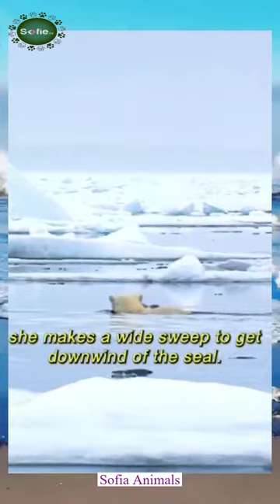Wild Birds| Birds cutepets animalsshorts wildanimals wildlife sofie animals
Welcome to Sofie Animals!
Hello Welcome to @SofieAnimals, the ultimate destination for animal lovers & pet enthusiasts!

From the domestic comfort of cats & dogs, to the wild realms of lions & elephants, my channel "Sofie Animals" celebrates the incredible diversity of the animal kingdom. Dive into the fascinating world of creatures big & small with me, where you'll find:

Pet Care Guides

Wildlife Documentaries

Bird Watching

Reptile Resources

Aquatic Adventures

Fun Facts & Trivia

Adoption Stories

Educational Content

We're committed to fostering a community that shares a passion for all living beings, appreciating both their beauty and complexity. Whether you're a seasoned pet owner, wildlife admirer, or someone curious to learn more, @SofieAnimals is your go-to source for everything animals!

Kind regards,

Sofie Animals & Pets
wild animals
beautifull wild life
wild life
beautifull pets
sofie animals
pets shorts
pets life
cute pets
cute animals
cute birds